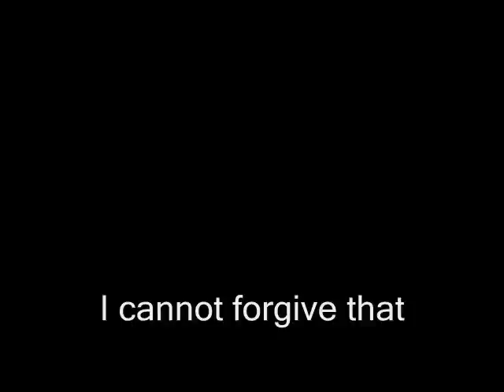Sonic Battle 4 Trailer 1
This is the first trailer for my game
Sonic Battle 4: The Call To Chaos

Voiced by my staff
Digitails & Xalren